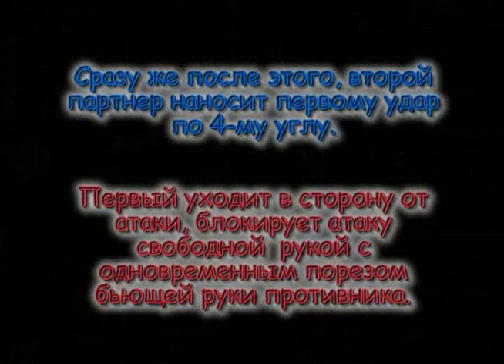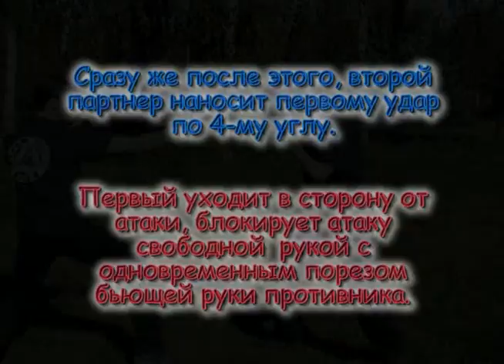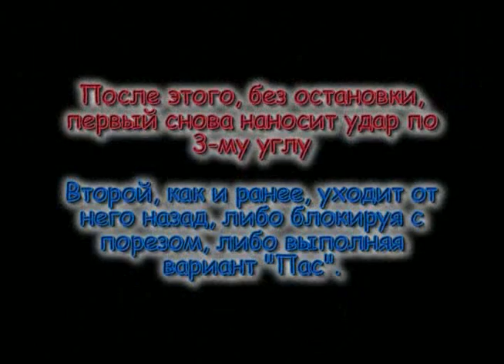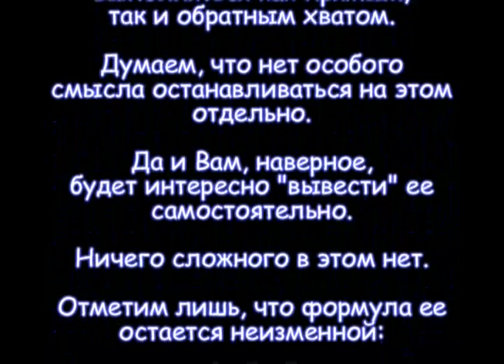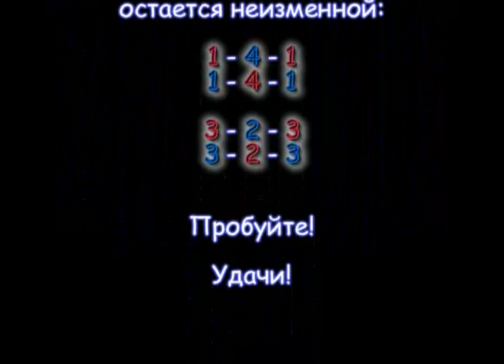Паутинки - 3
Третий технический комплекс из серии "Паутинки", посвященый отработке скользящего шага при атаке и защите, уходе в сторону и др.
Очень динамичен и подвижен, не смотря на свою простоту.
Все технические комплексы построены на основе реальных действующих техник Испании и Филипин.